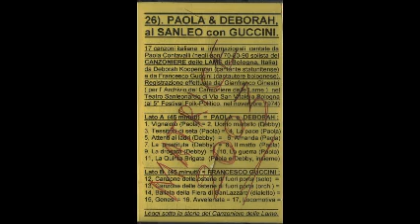06 Te recuerdo Amanda (Paola Contavalli)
Paola Contavalli & Deborah Kooperman - Live al Teatro Sanleonardo Bologna 1974